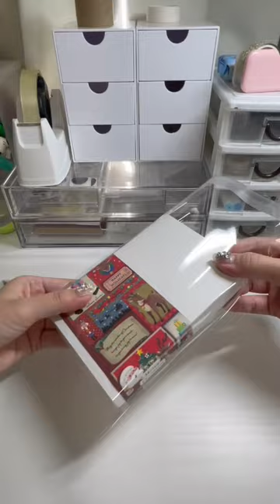ご購入頂いた歯の3色ボールペンを梱包していきます🦷